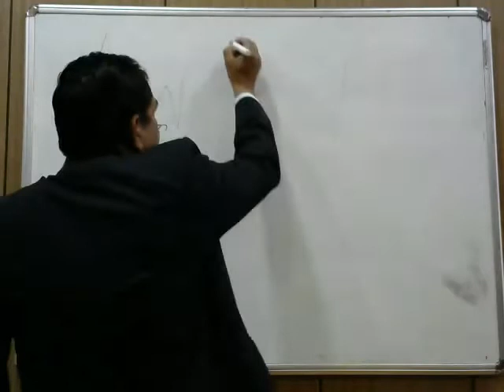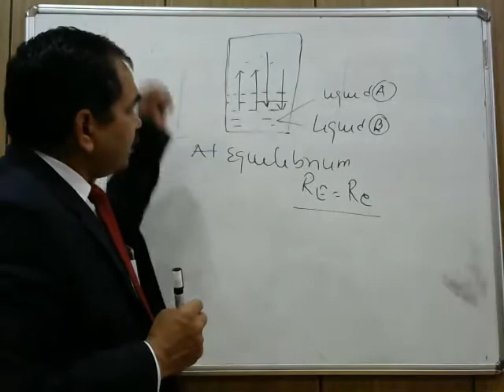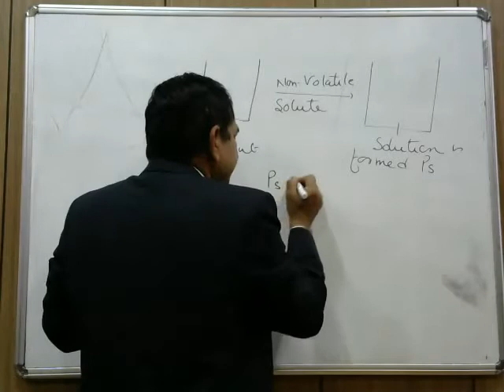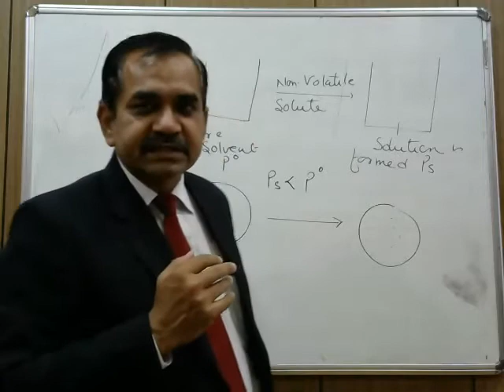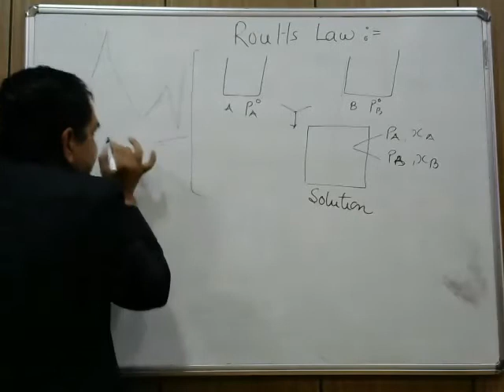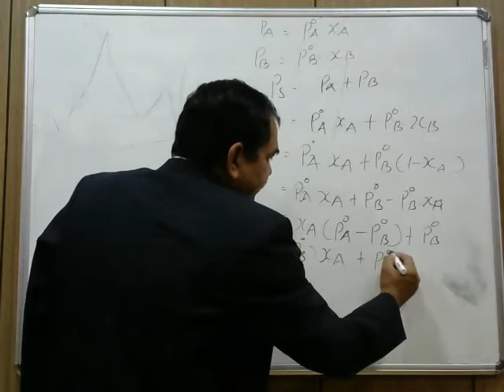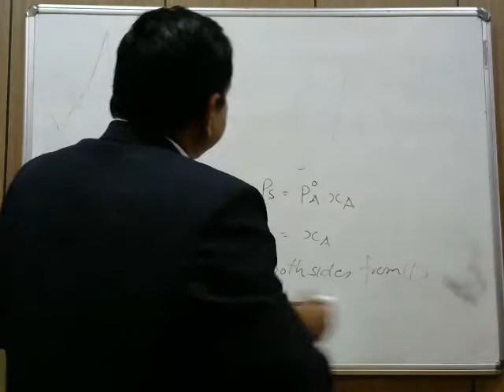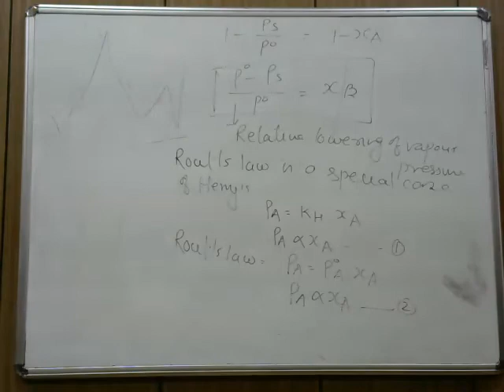SOUTION MODULE 7XII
Roult,s Law for volatile and non volatile solutes